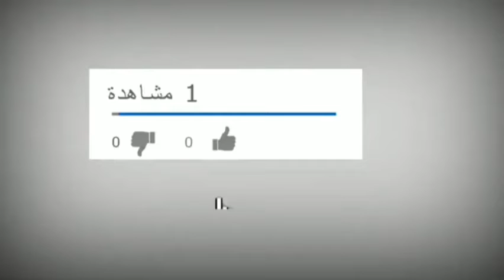أجمل ديكورات البيوت الصغيرة والكبيرةThe most beautiful decorations for small and large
أجمل ديكورات البيوت الصغيرة والكبيرة في العالم

The most beautiful decorations for small and large houses in the world, a very beautiful level

وتضغطوا اللايك
والتعليق
وتفعلوا زر الجرس